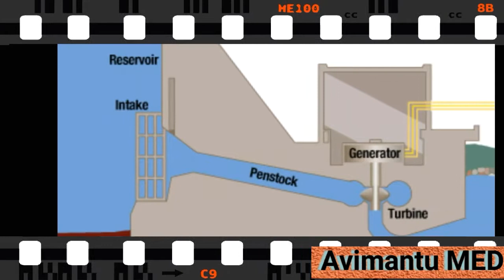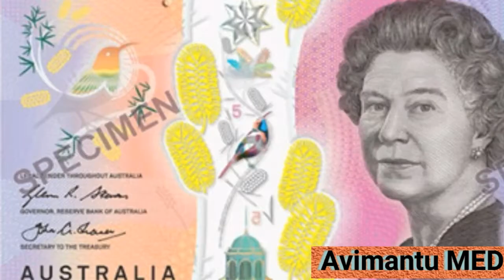एक गरीब देश चीन इतना शक्तिशाली तथा इकनॉमिक पावर कैसे बना china kaise duniya ka super power bana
China ek garib desh tha or us ka land area. v bahut chota tha .
waha garibi v bhart se adhik thee phir duniya ka etna bada desh kaise ban gaya?
China economic power kaise bana?
Manufacturing hub kaise bana chin?
dong ka sasankal.
chin ka complet etihash kya h
jane hindi me.

ekgaribdeshsechinetnasaktisalideshkaise bana
The Beleaguered Guys